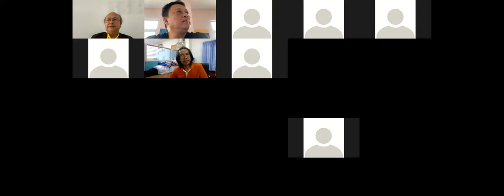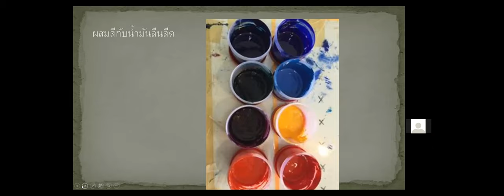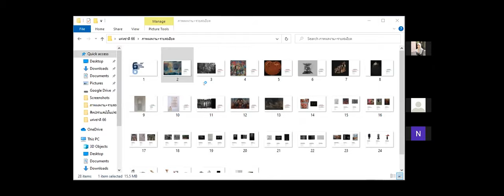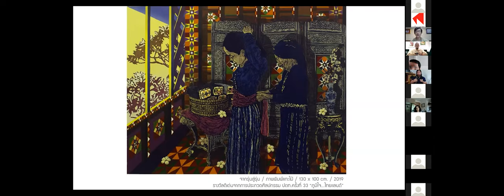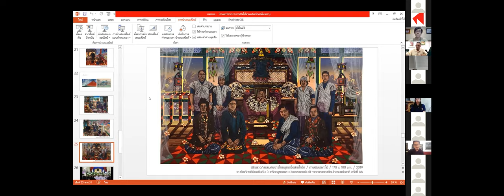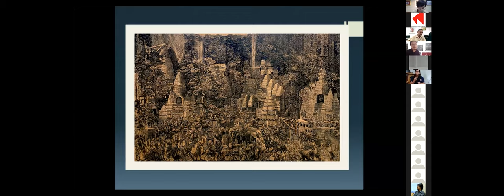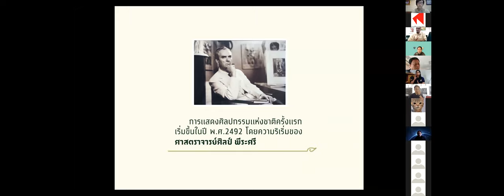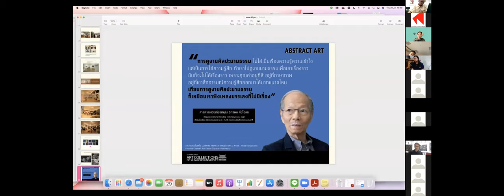การเสวนาศิลปกรรมแห่งชาติสัญจรครั้งที่ 66 (Online)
วีดิโอเสวนา ศิลปกรรมแห่งชาติสัญจร ครั้งที่ 66 (Online)

เรื่อง อัตลักษณ์ไทยในงานศิลปกรรมร่วมสมัย (Thai Identities in Contemporary Art)
ร่วมเสวนาโดย 3 ศิลปินรางวัลจาก “การประกวดศิลปกรรมแห่งชาติ ครั้งที่ 66”

1.  ดร.ปรมพร ศิริกุลชยานนท์ ผู้อำนวยการหอศิลป์ มหาวิทยาลัยศิลปากร
2.  ศักชัย อุทธิโท ศิลปินรางวัลเหรียญเงิน ประเภทจิตรกรรม การแสดงศิลปกรรรมแห่งชาติ ครั้งที่ 66
3.  ชยสิทธ์ ออไอศูรย์ ศิลปินรางวัลเหรียญทองแดง ประเภทภาพพิมพ์ การแสดงศิลปกรรรมแห่งชาติ ครั้งที่ 66
4.  เทพพงศ์ หงษ์ศรีเมือง ศิลปินรางวัลเหรียญทองแดง ประเภทภาพพิมพ์ การแสดงศิลปกรรรมแห่งชาติ ครั้งที่ 66

จัดโดย คณะศิลปกรรมศาสตร์ มหาวิทยาลัยราชภัฏสงขลา
วันพฤหัสบดีที่ 29 กรกฎาคม 2564 เวลา 13.00 – 17.00 น.